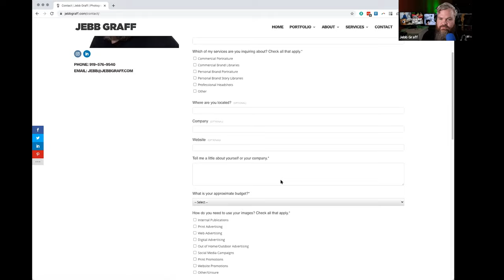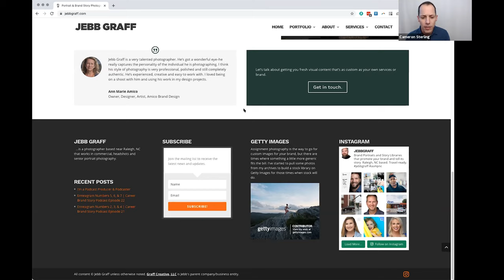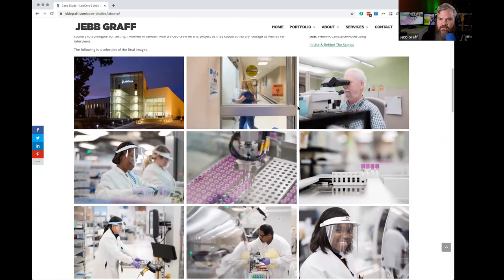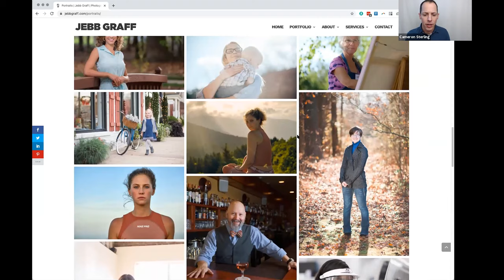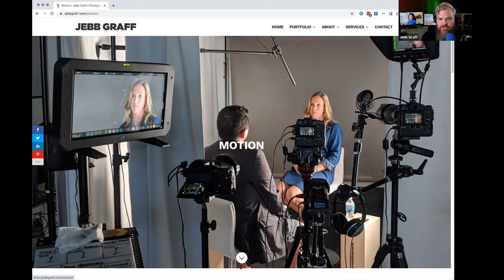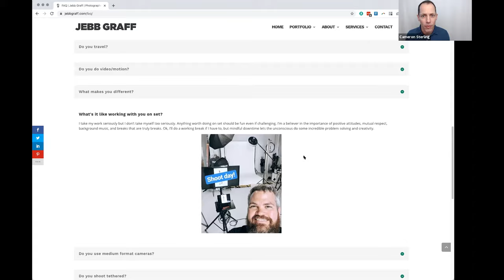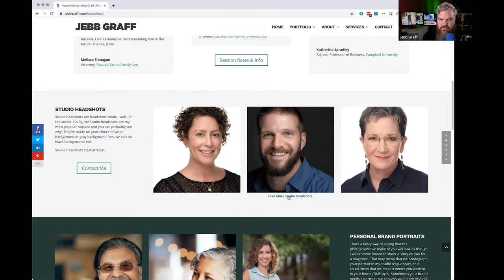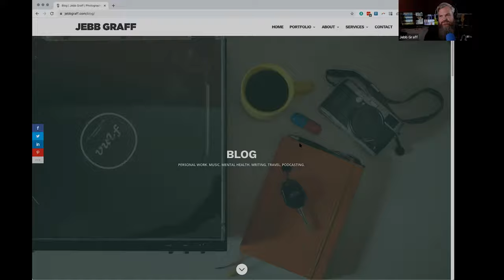Cameron Sterling Talks To Photographer, Jebb Graff About His Website Content Strategy. (Full Length)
Cameron Sterling asked me to be a guest for his webinar hosted by ASMP WNY on content strategy. We pre-recorded this interview as I may be on a photoshoot during the live webinar scheduled for 02/16/21. We ran a lot longer than 10 minutes, but we thought this information would be valuable for you and decided to share the interview here.